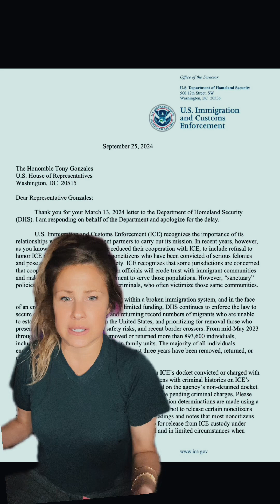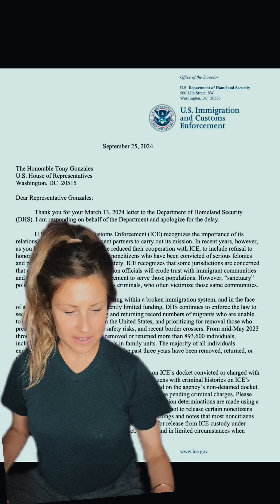New SHOCKING numbers from ICE